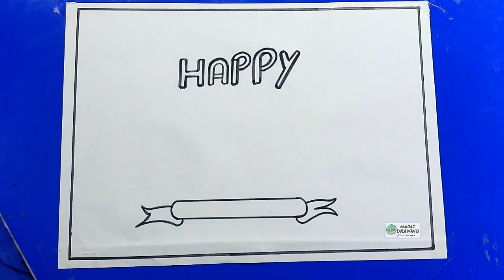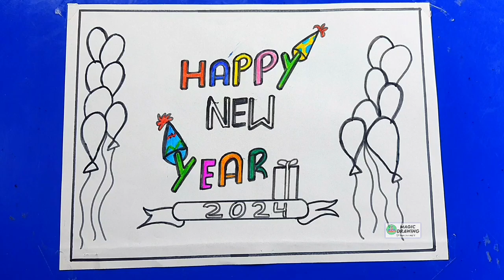How to draw happy new year drawing easy | Happy new year card drawing | Happy New Year 2024 drawing